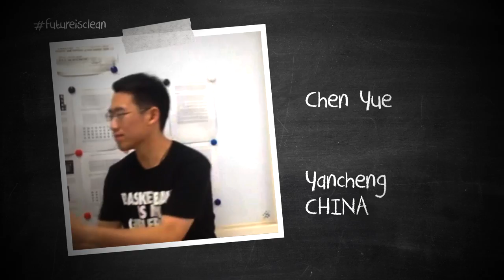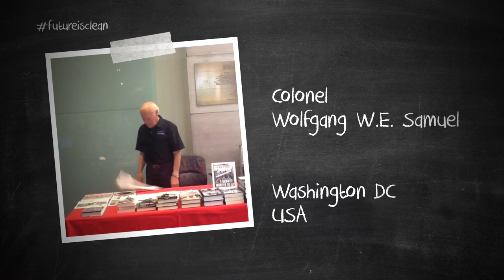futureisclean - A Paper Plane Going RTW Episode 10 - Solar Impulse Airplane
Spread the message, where can you make futureisclean plane fly? Fold it, film it, and send it to your friends somewhere around the world. Share & tag on your social networks using FUTUREISCLEAN!

Let’s bring millions of voices to the UN Climate Conference (COP21) in Paris and make sure clean technology solutions are on the agenda of world leaders. Now it's your turn, join the Solar Impulse team in this global movement by simply signing up on futureisclean.org!